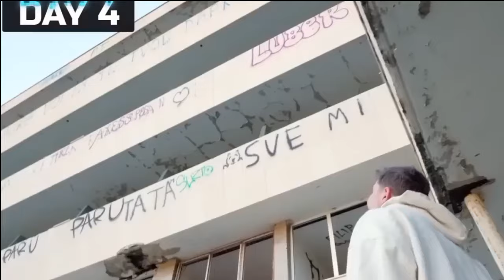Saya Bertahan 7 Hari Di Kota Terbengkalai | Indonesian Dubbed | MrBeast Dijuluki Bahasa Indonesia